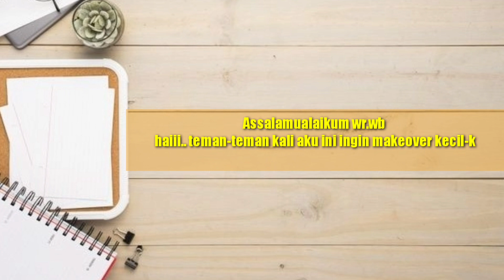MAKEOVER DAPUR MUNGIL PART I | DAPUR 2x3 M | LOW BUDGET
dukung selalu chanelku ya agar bisa berkembang🙏🏻

Semoga Video-Videoku bisa Menginspirasi dan Bermanfaat .

Terima Kasih yang selalu menononton video di chanelku, semoga selalu di limpahkan rezeki yang berlimpah dan barokah untuk kalian semua. amiin🤲🏻